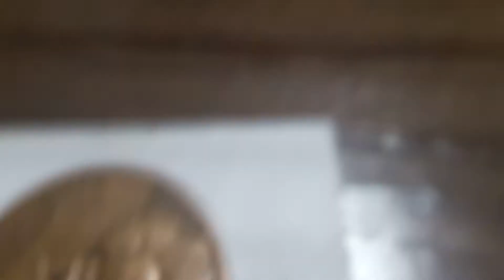Sobrecargada en el 1 y la A de centavos 10ct 2003 Brasil